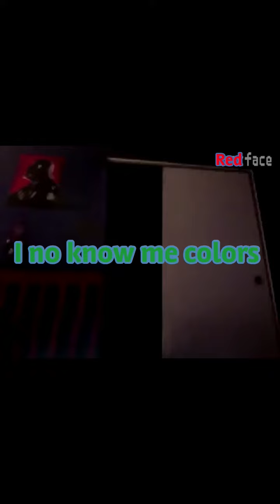lazily made text memes